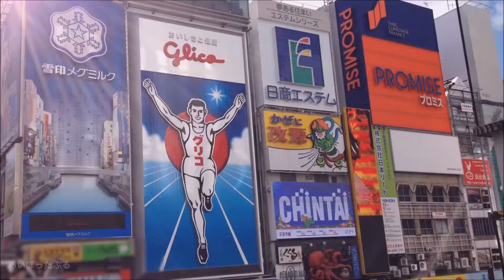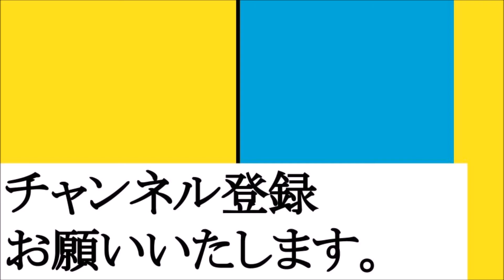2018年正月の大阪ミナミ道頓堀◆戎橋・グリコサイン・商店街・くいだおれ太郎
2018年正月の大阪ミナミ道頓堀の様子を撮影しました。
心斎橋付近。

戎橋筋商店街から道頓堀へ出て戎橋。

反対側の商店街から戎橋へ。

この近くの場所に、くいだおれ太郎があります。

「戎橋・グリコネオンサインへの行き方、くいだおれ太郎人形の場所も近い？大阪ミナミ道頓堀・心斎橋」

【関連動画】
この動画と同じ日に同じ場所で撮影しました。
大阪の写真と動画がご覧いただけます。

「JR秋葉原駅 中央改札口から東西自由通路を通り電気街改札と駅前広場へ」

「JR渋谷駅西口モヤイ像からハチ公像　JR Shibuya station west entrance,Moyai statue,Hachiko,scramble crossing」

★ブログ
あいぽったぶる（メインブログ）